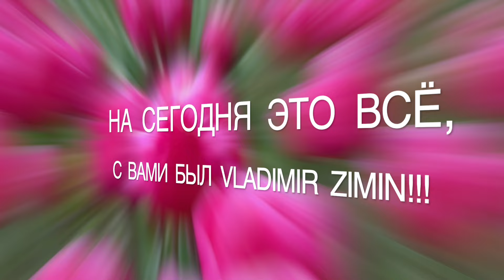VLOG 352 USA. CA. ПРИЛЕТЕЛИ в САКРАМЕНТО. 10/03/ 2023..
сша nevada city Las Vegas Зина нас встретила..